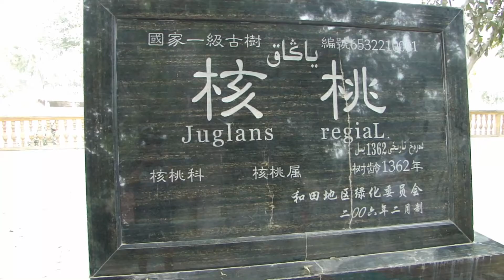新疆和田 - 千年古核桃樹王 Ancient walnut tree, Hotan Xinjiang (China)